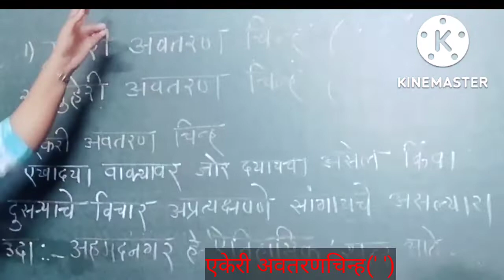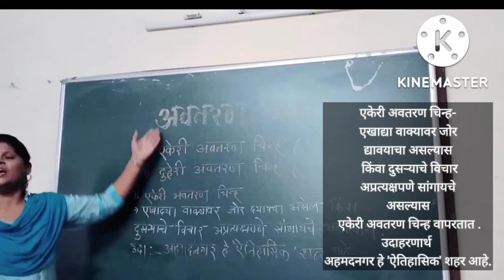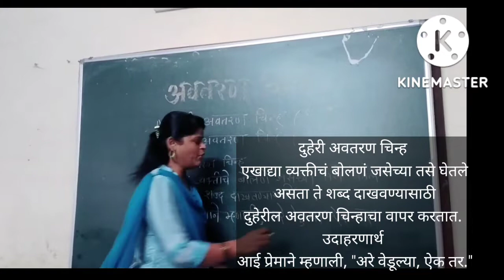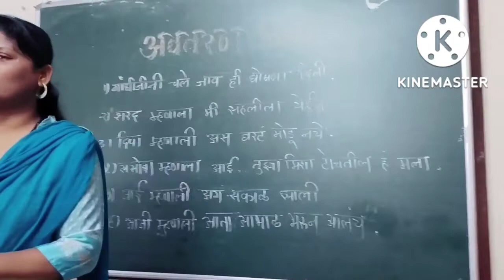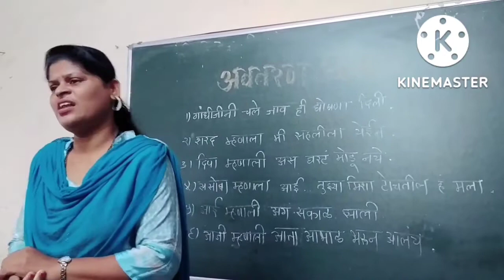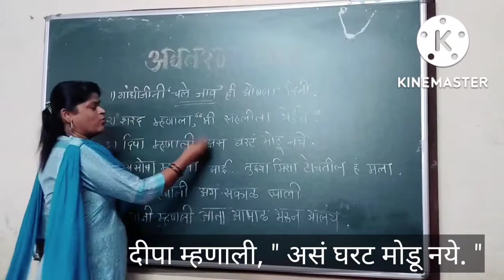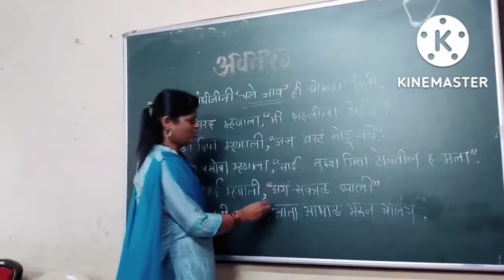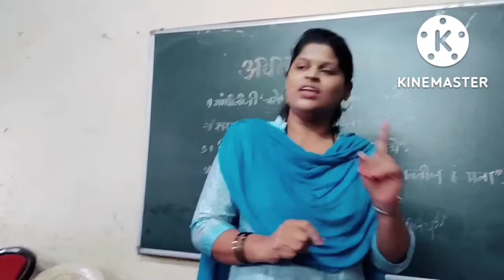अवतरणचिन्ह,,, Geetanjali Salvi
को ए सो वा गो गाडगीळ प्राथमिक शाळा महाड
 विषय मराठी
घटक विराम चिन्ह ,अवतरण चिन्ह
अध्यापन गीतांजली गंगाधर साळवी
 महाड रायगड